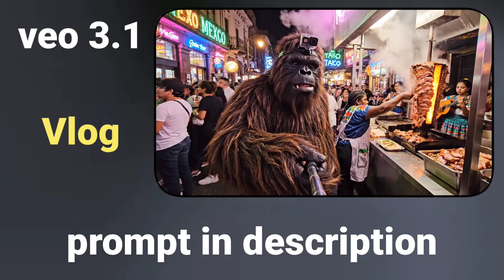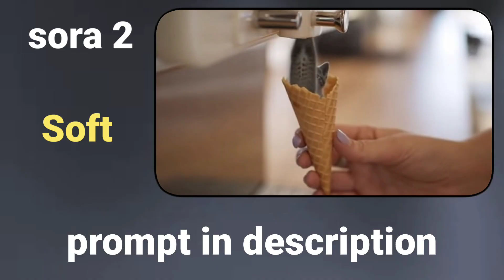Sora 2 vs Veo 3.1 Comparison: Which Wins?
The ultimate showdown between Google Veo 3.1 and OpenAI Sora 2 — two of the most powerful AI video generation models in 2025.
This video compares their realism, motion, lighting, and cinematic quality using six creative prompts.
Watch to see which model truly defines the future of AI filmmaking.